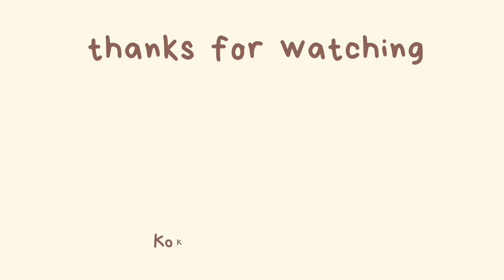Exploring Singapore's Empty HDB BTO Flat with KoKo the Pomeranian Vlog #8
Welcome to our empty BTO flat home tour! 🏡 If you're a fan of KoKo The Pomeranian, you're going to love this. We're taking you through every room of our new home.

Pomeranian, pomeranian lovers, dog mom, simple daily life, my safe space, slow living, vlog, 暮らし, ポメラニアン, 松鼠狗, 简单生活日记